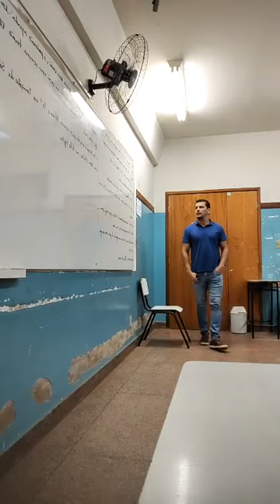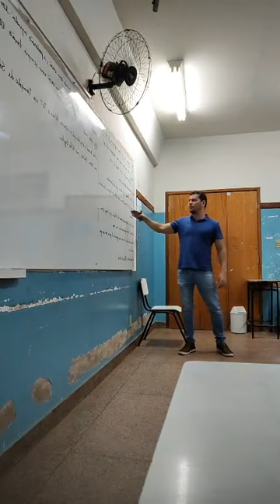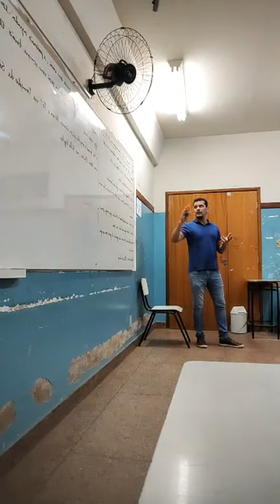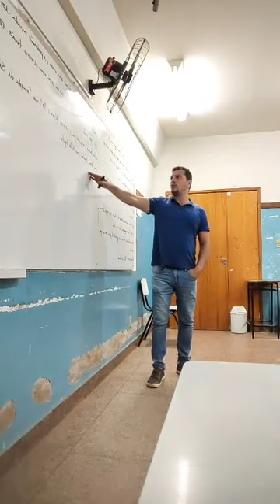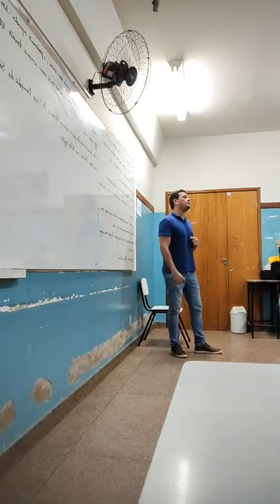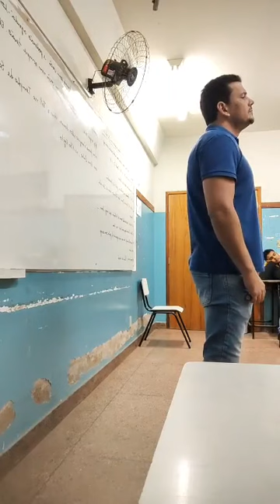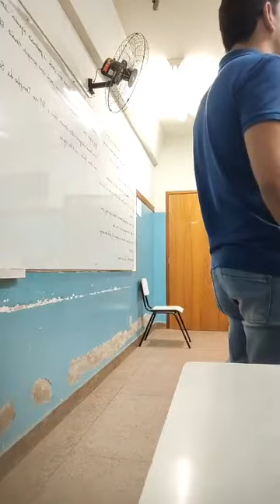Jesus ungido em Betânia: A previsão da morte de Jesus; Unção fúnebre